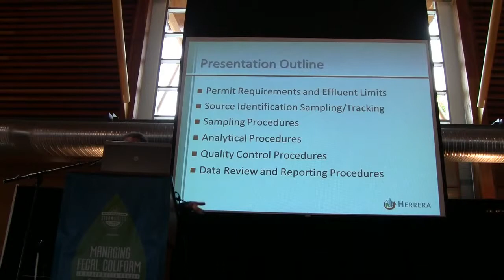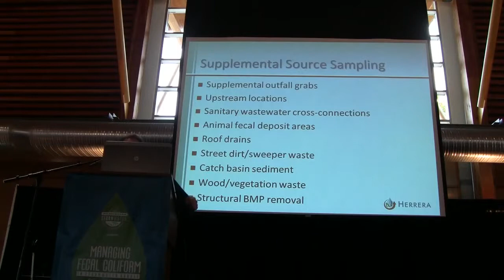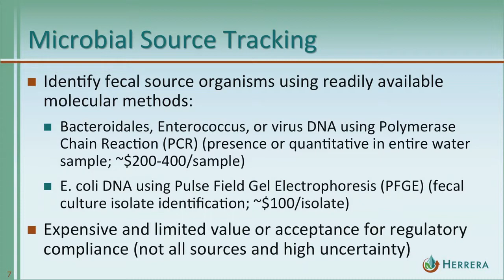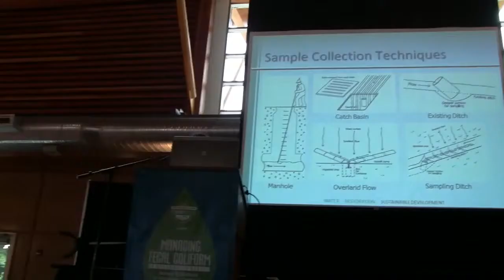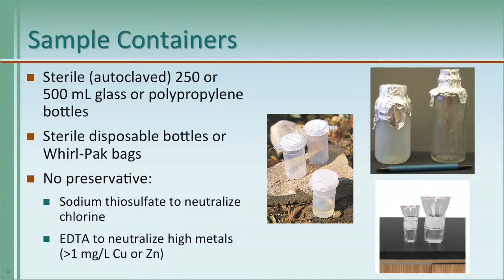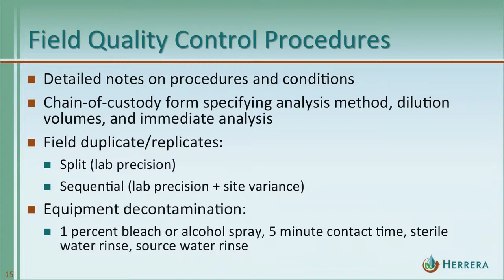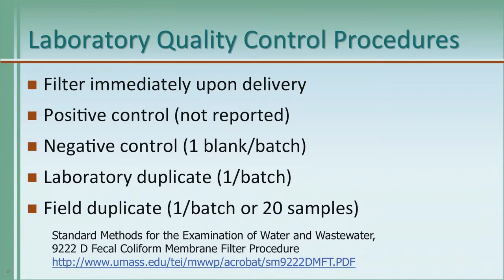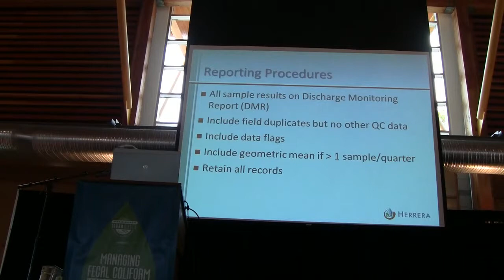Managing Fecal Coliform in Stormwater Runoff - Rob Zisette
Rob Zisette: Fecal Coliform Sampling and Monitoring

Presentation given at the following Washington Stormwater Center workshop:

Managing Fecal Coliform In Stormwater Runoff: Science And Solutions To Regulatory Challenges - Thursday, October 20, 2011